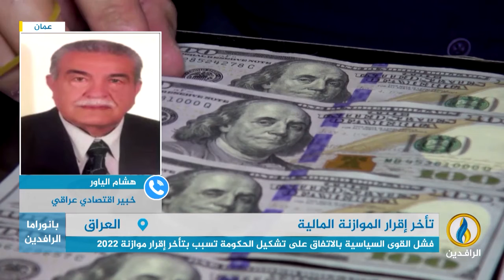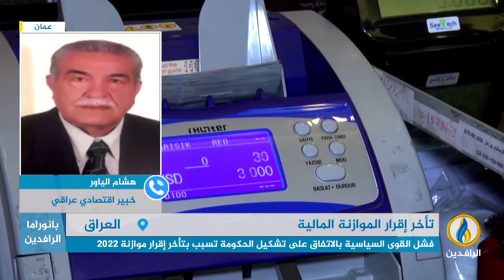مداخلة هشام الياور بشأن تأخر اصدار الموازنة العامة في العراق وأثرها على الوضع الاقتصادي